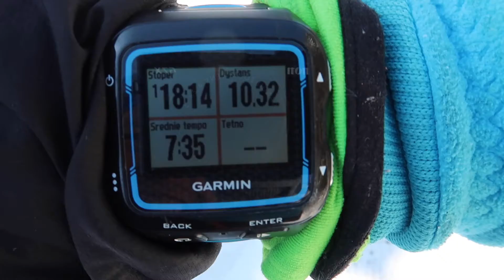PIĘKNA POLSKA ZIMA II VLOG 079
Zabieram was na marszobieg w przepięknych okolicznościach przyrody. Ruszajmy zatem.